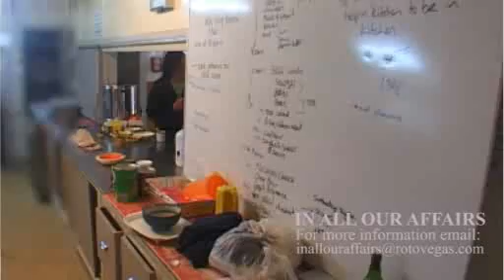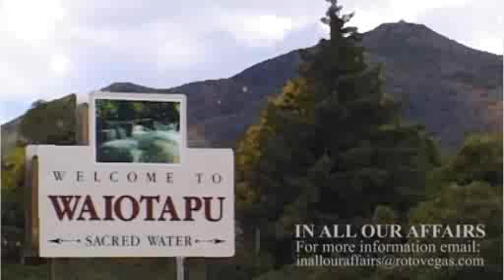In All Our Affairs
Preview of the annual non-profit family camp held in Rotorua.